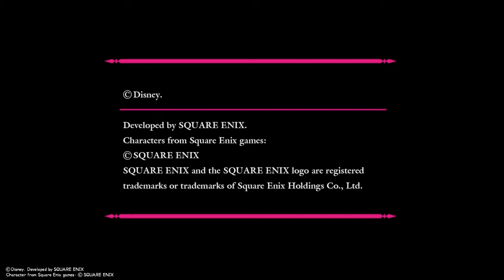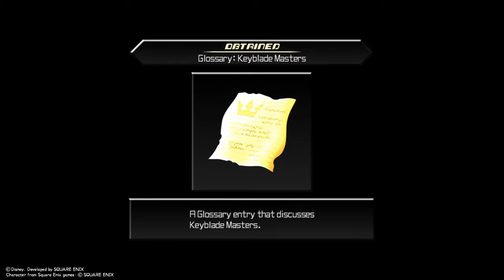Kingdom Hearts Dream Drop Distance | "DREAM EATERS ARE ADORABLE!!" | #01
Thanks for tuning in today everyone!